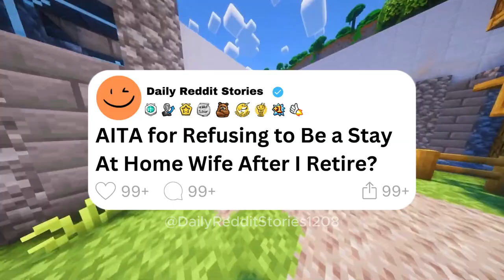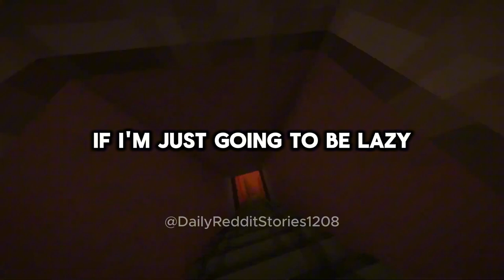[Full story] AITA for Refusing to Be a Stay At Home Wife After I Retire?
00:00 - Intro
00:07 - [Full story] AITA for Refusing to Be a Stay At Home Wife After I Retire?